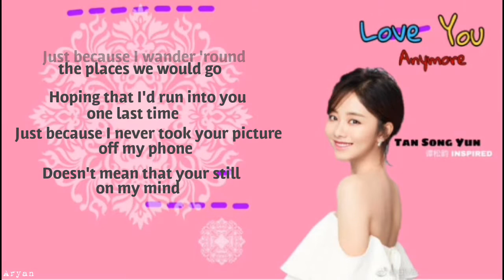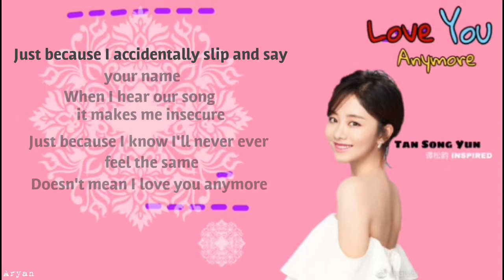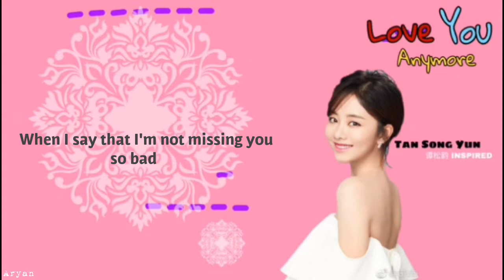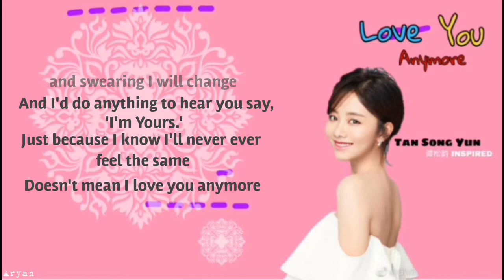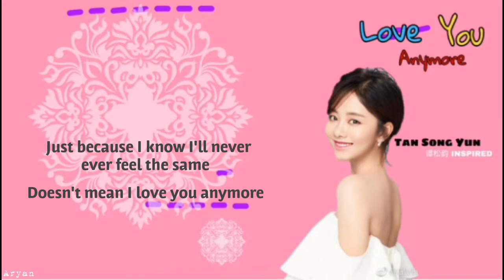Michael Bublé - Love You Anymore Lyrics [Tan Songyun 谭松韵 INSPIRED]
And also you can request for a song lyrics. Just comment down. 🤗